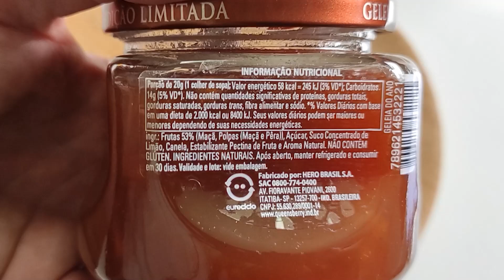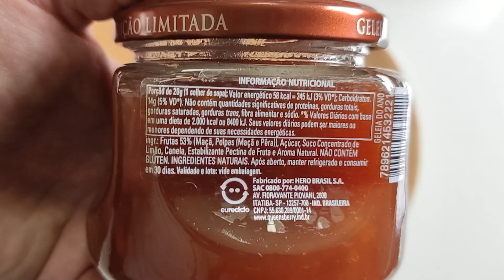Geleia do Ano Torta de Maçã (review / análise #11)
Geleeiros de Plantão! Hoje o Review é sobre a geleia do ano da Queensberry,  lançamento especial de 2022, sabor Torta de Maçã.
Esta geleia de maçã vem com a proposta de te transportar para lembranças recheadas de nostalgia e afeto, pois a saudosa torta de maçã já fez parte de momentos agradáveis em muitas famílias.
Mas, como nós geleeiros nos atentamos para todos os detalhes, tenho reflexões importantes para fazer, como aromatizante em geleia, pectina em geleia, pectina de maçã, entre outras coisas. Então vem comigo!

Seja bem-vindo(a) ao canal Lucas Pelá!

Venha nutrir sua alma criativa e trazer mais ALEGRIA para sua vida através do universo maravilhoso das conservas e geleias!